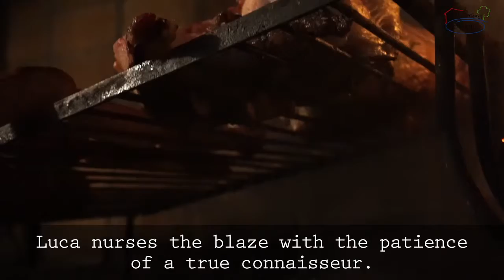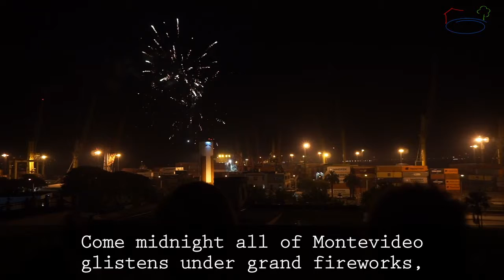Ein Koch auf Abwegen - Uruguay (2)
Wir freuen uns über Deine Unterstützung per bitcoin:
bc1qz99r7y0hq330wukh04x9wn6qwrr4rxlxhpqzy6
In der zweiten Folge lernt Milo bei einem traditionellen asado anläßlich der Sylvesterparty des Hostel Chic die parrillada uruguaya kennen, die landestypische Art des langsamen Grillens. Außerdem reichert er eine Wassermelone mit dem wichtigen Vitamin V an. Absolut!